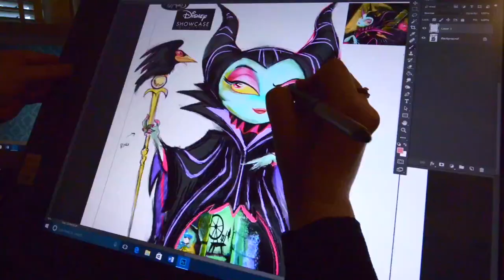Miss Mindy Art Compilation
A compilation of the artist Miss Mindy's work. Please visit missmindy.com to see more!